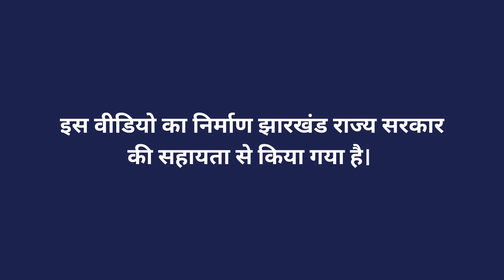पोषण वाटिका - भाग 1